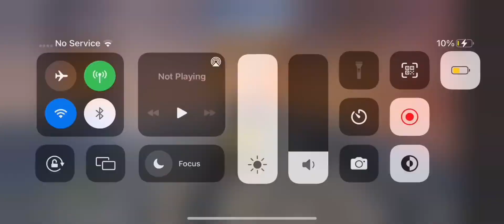Random moments in evade cuz why not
Yes